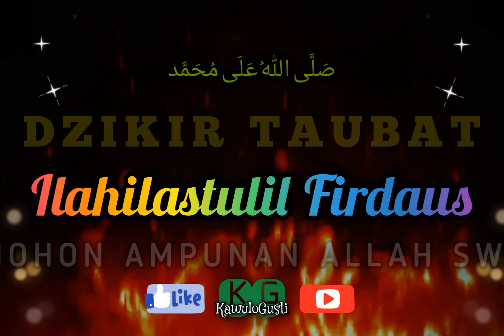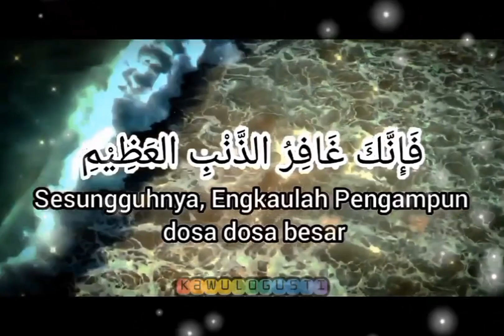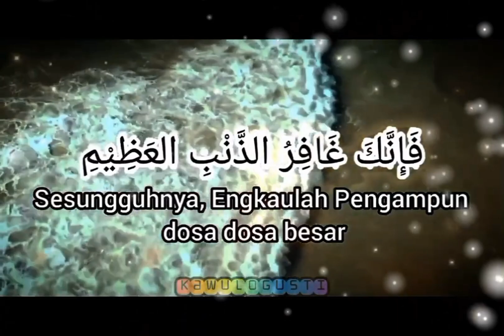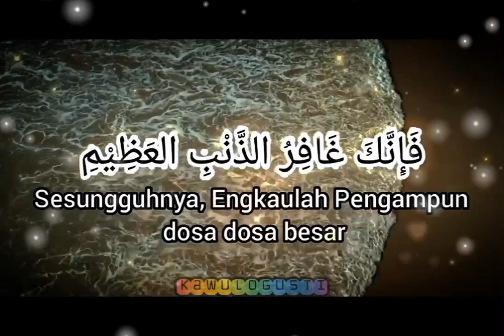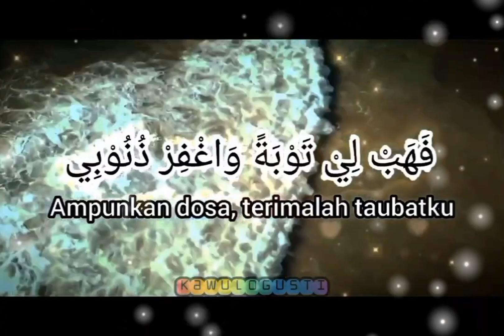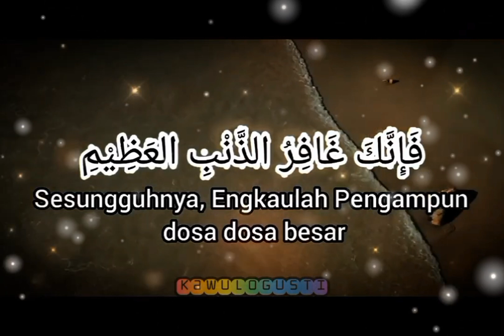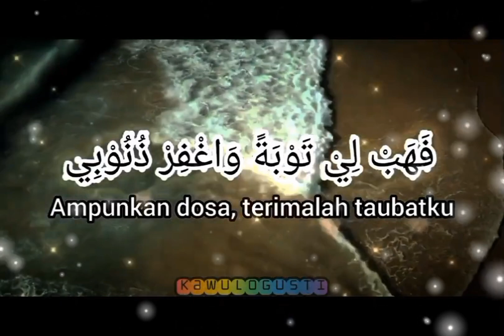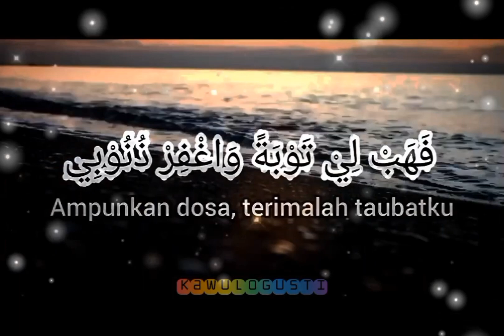DZIKIR TAUBAT🤲ILAHILASTULIL FIRDAUS🤲MEMOHON AMPUNAN ALLAH SWT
Permohonan Ampun kepada Allah Ta'ala.

ayatalquran,
sholawat,
sholawat nabi,
sholawat pengantar tidur,
sholawat merdu,
sholawatan,
laillahaillallah,
doa,
doa muslim,
doa mustajab,
sholawat merdu,
sholawat hajat,
kaya raya,
rezeki mengalir deras,
rezeki lancar,
rezeki datang berlipatipat,
husnul khotimah,
husnul khatimah,
dimudahkan segala urusan,
ilahilastulil firdaus,
penghapus dosa